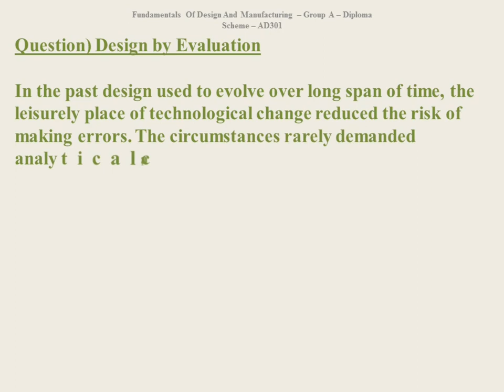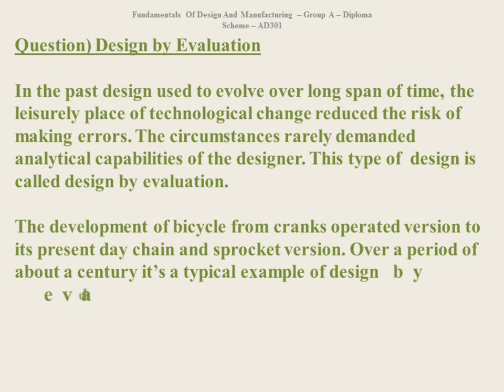Design by Evaluation - AMIE - AD301 - Fundamentals of Design and Manufacturing